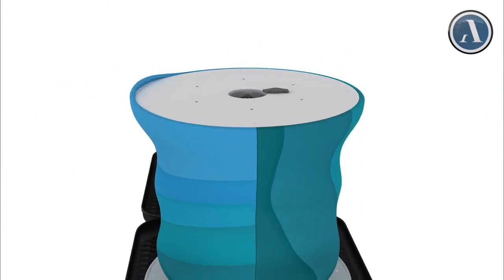Appledisplays 70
appledisplays